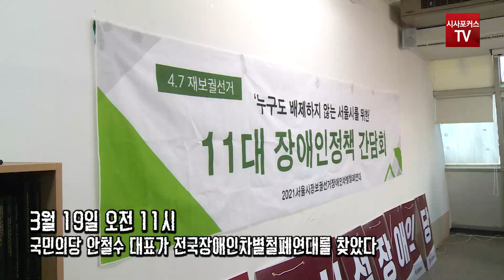국민의당 안철수, 전국장애인차별철폐연대 방문 "장애인 정책 협약식" 현장영상 [3월 19일]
[출처를 밝히더라도 본사의 허락없이 영상 임의 편집 및 재배포를 금지하고 있습니다]